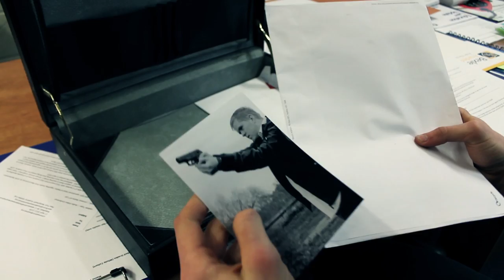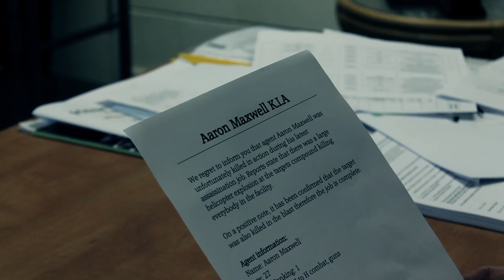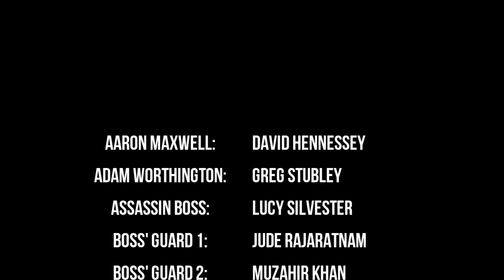Dead on Arrival - Short Film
Dead on Arrival, the short film written and created by James Sims. Big thank you to all my friends and everybody that helped out who made this film possible!

Switch on HD, fullscreen and enjoy! Love to hear some feedback too :)

Credits: (Character name followed by the actor name)
Aaron Maxwell: David Hennessey
Adam Worthington: Greg Stubley
Assassin Boss: Lucy Silvester
Boss' Guard 1: Jude Rajaratnam
Boss' Guard 2: Muzahir Khan

Henchman 1: Anthony Withall
Henchman 2: James Chance
Henchman 3: Muzahir Khan
Henchman 4: Joe Scott
Henchman 5: Joe Goodman

Assassin Target 1: James Sims
Assassin Target 2: Anthony Withall

Additional Filming: Joe Scott, Greg Stubley (BTS)

Written, Filmed, Directed, Edited and Produced: James Sims
Hardware:
Camera: Canon 60D (7D for a few shots)
Audio: Rode VideoMic
Steadycam: Hague Mini Motion Cam (With DSLR balance plate)
Shoulder Rig: Cavision
Tripod: Velbon CX300

Software:
Premiere CS6 - For editing
After Effects CS6 - For visual effects and motion graphics
Photoshop CS6 - Aided in visual effects/clean plates
3DS Max (With FumeFX) - 3D visual effects